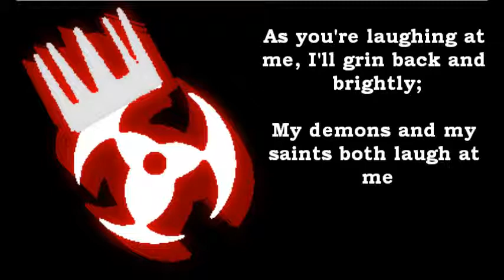INoLonger - Hate Me Nicely (Lyric Video)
"Hate Me Nicely", written by Brendan Ahumada, re-written and edited by John Alex. Guitar: Christian Fulljames
INoLonger.wix.com/INoLonger